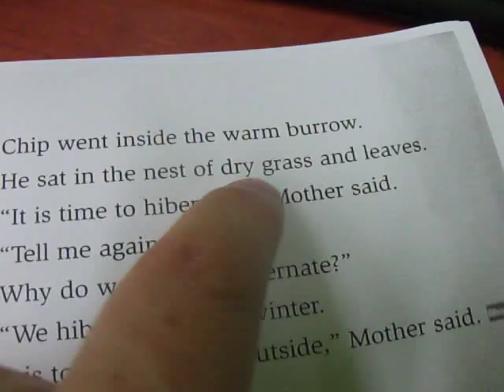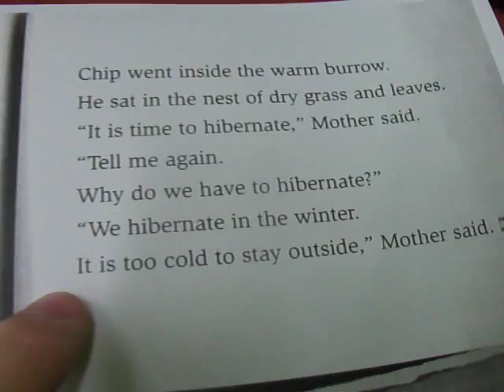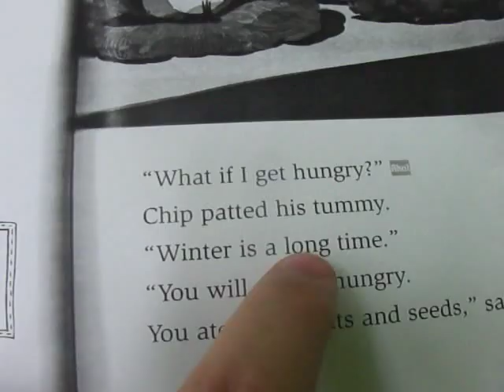Hide and Sleep p 54 57